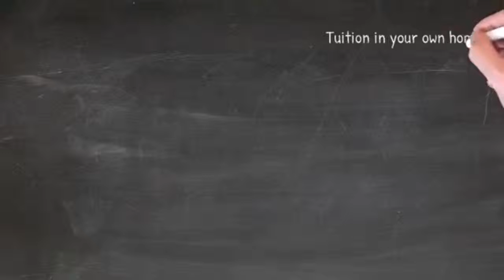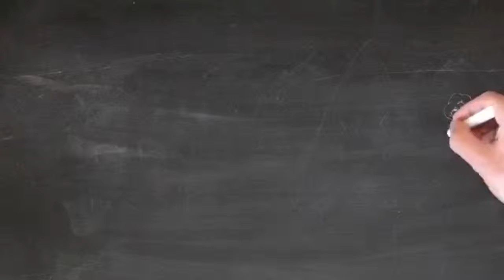piano lessons in poole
Learn to play the piano in the comfort of your own home in poole